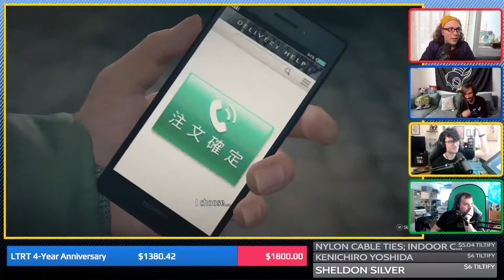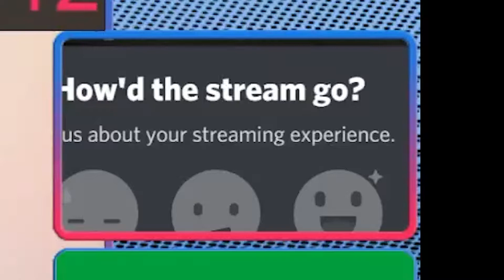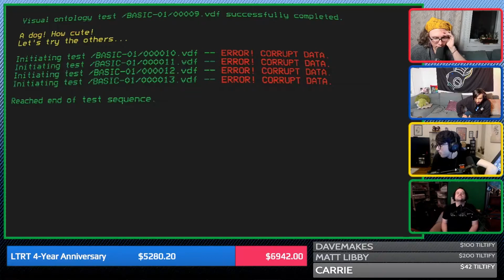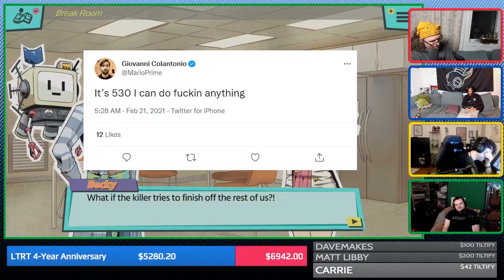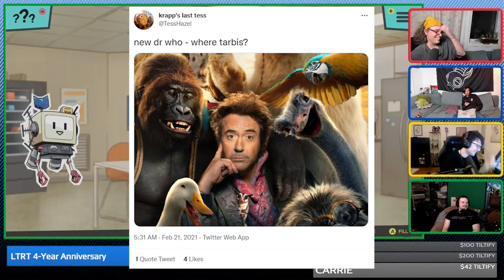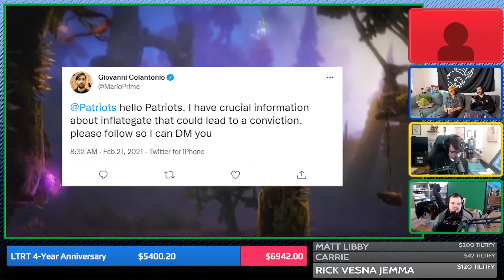LTRT 4-Year Anniversary 24-Hour Stream Highlights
On February 20th 2021, we hosted a special 24-hour live stream to benefit the Florence Immigrant & Refugee Rights Project, and celebrate our four-year anniversary! Now, check out some highlights featuring some of our favorite games from 2020, including Animal Crossing: New Horizons, Yakuza Like A Dragon, Hardspace Shipbreaker, Crusader Kings 3, Murder By Numbers and more.